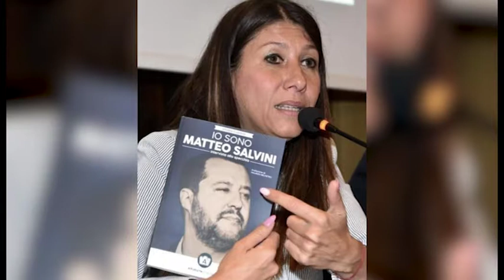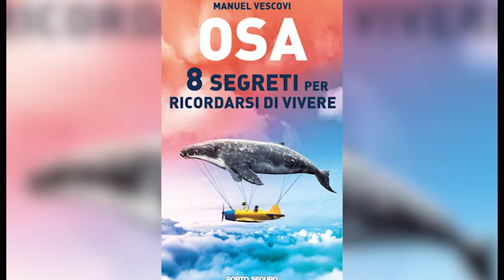"Io sono Matteo Salvini", in comune ad Arezzo la presentazione del libro